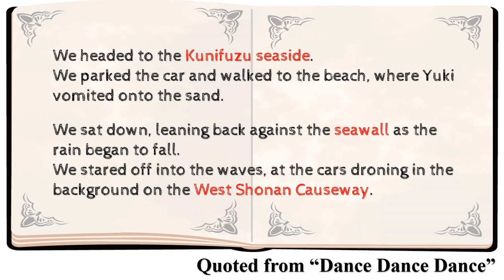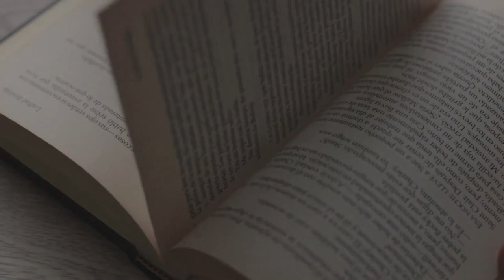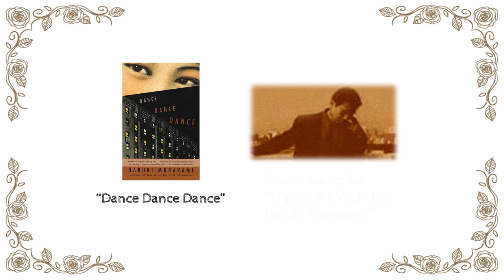Kozu Seaside in "Dance Dance Dance" by Haruki Murakami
Here is the beach in Kozu where Yuki tells the truth about Gotanda in "Dance Dance Dance" by Haruki Murakami.

- Chapters -
0:00 Main chapter
1:48 Aerial video
2:08 Photos related to the work